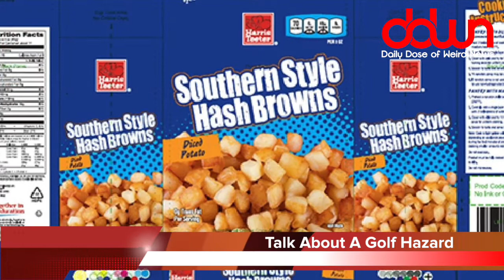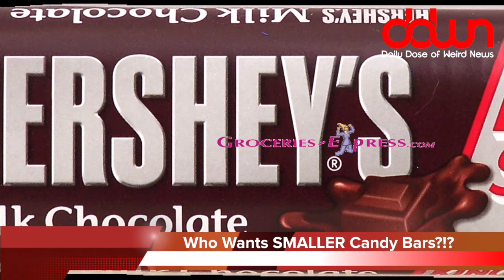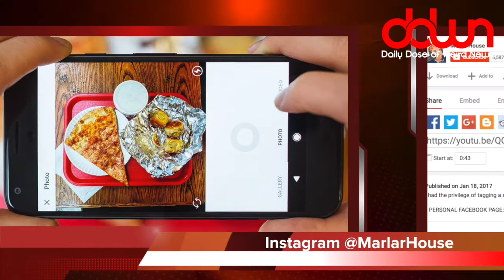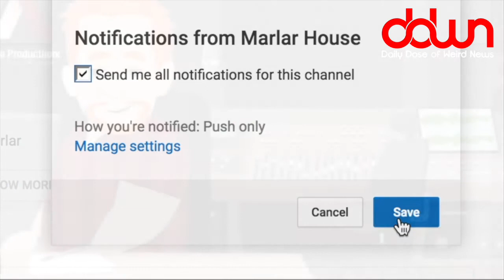Eating boogers is good for you! * And 11 more true weird news stories!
Pre-mud-stained jeans for only $425! * ESPN fires 100 people! * Hershey’s “healthier” chocolate? * Eating boogers is good for you! * And MORE in this DAILY DOSE OF WEIRD NEWS!